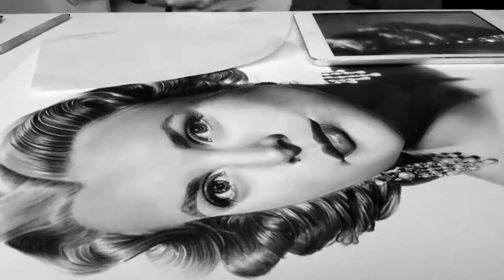SPEED DRAWING OF GRACE KELLY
Here is my old video of the portrait I drew of Grace Kelly back in 2016, I have dusted it off a bit for you, even though its an older one, I hope you still like it !

Products used